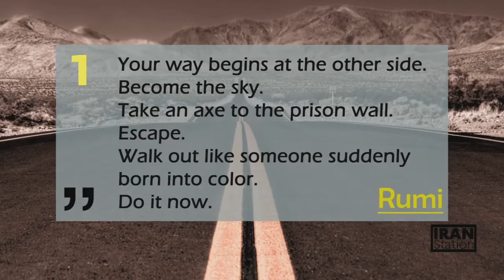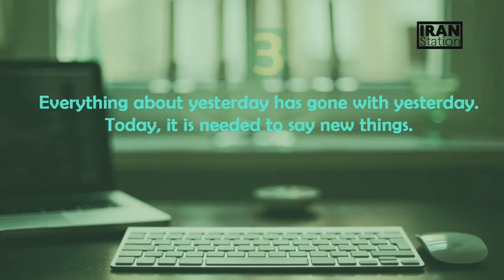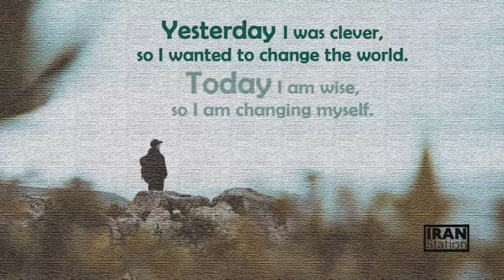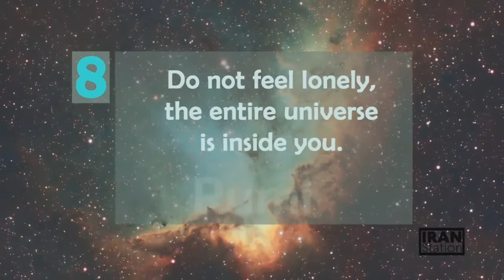10 lifechanging quotes from Rumi | PERSIAN 101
Jalāl al-Dīn Muḥammad Rūmī, more popularly known simply as Rumi, was a 13th-century Persian poet, Hanafi faqih, Islamic scholar, Maturidi theologian, and Sufi mystic originally from Greater Khorasan in Greater Iran.